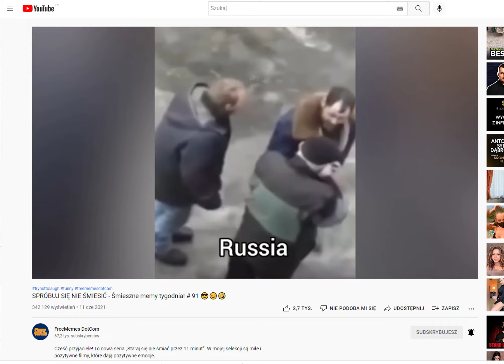kichanie ogniem w rosji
Sprzęt Nagrywający:
1. Zhiyun gładka 4 Vlog 3-Axis Handheld Smartphone Gimbal stabilizator
2. Smartfon LG G6 H870 4 / 32 GB